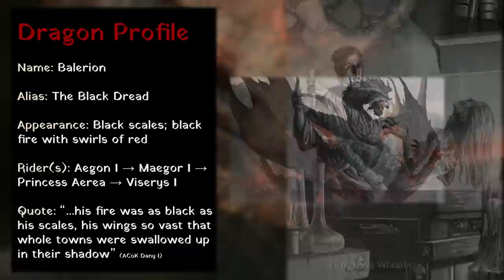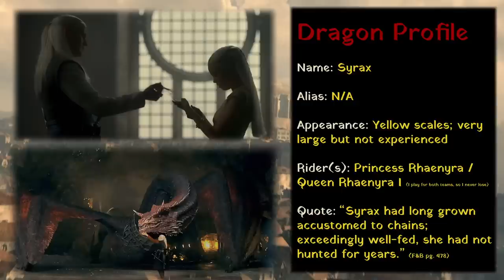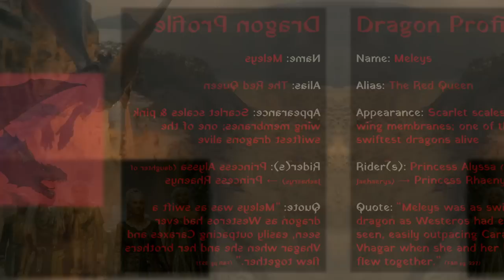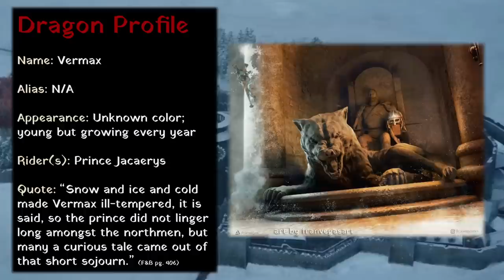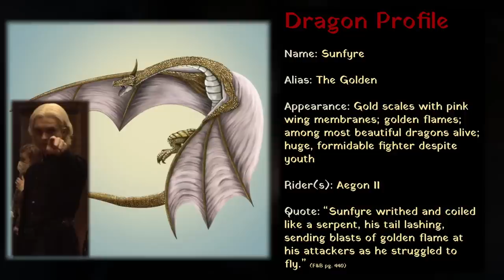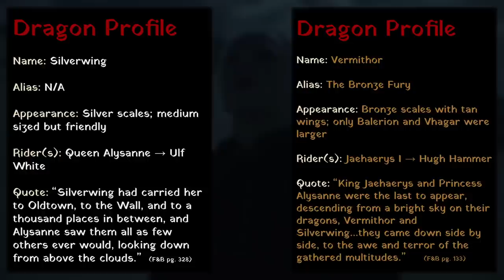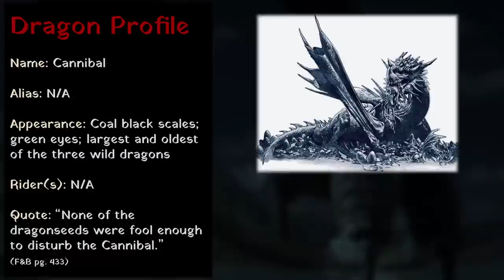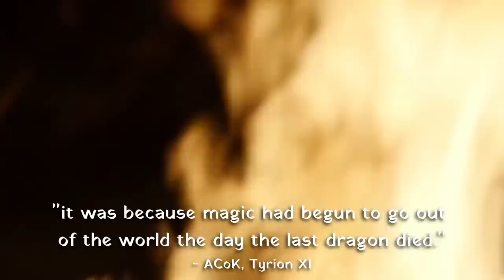Every Dragon in House of the Dragon Explained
The Dance of the Dragons features about 23 dragons throughout the decades of the conflict, however House of the Dragon will likely include about 17 of those. Some of them you surely have hear of, like Balerion the Black Dread or Vhagar. Some are relatively obscure, like Moondancer or Arrax. In this video, I give an overview of each dragon I think we'll see in House of the Dragon, and how I think the series may connect to a certain dragon egg mystery in Game of Thrones...

Timestamps:
Intro 0:00-1:03
Balerion 1:03-2:17
Syrax 2:17-2:51
Caraxes 2:51-3:42
Vhagar 3:42-4:30
Seasmoke 4:30-4:54
Meleys 4:54-5:35
Vermax 5:35-6:09
Arrax 6:09-6:29
Tyraxes 6:29-6:47
Morning 6:47-6:58
Moondancer 6:58-7:14
Sunfyre 7:14-7:47
Tessarion 7:47-8:17
Dreamfyre 8:17-8:49
Silverwing & Vermithor 8:49-9:39
Cannibal 9:39-10:50
Sheepstealer 10:50-11:27
Grey Ghost 11:27-11:46
Stormcloud 11:46-12:15
Dany's Dragon Eggs 12:15-14:16
Outro 14:16-14:37